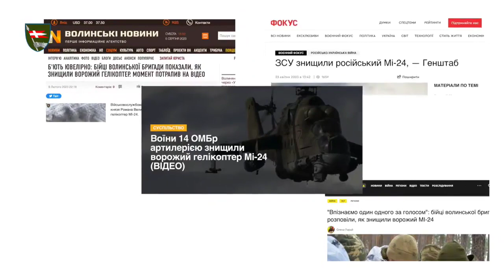САУ M109 14 окрема механізована бригада імені князя Романа Великого знищує ворожу техніку